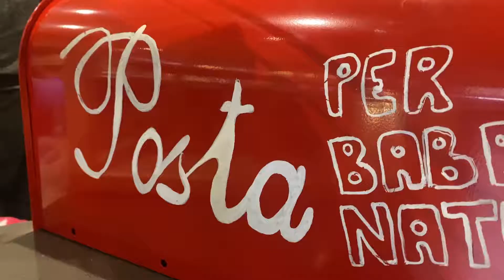Beccato Babbo Natale a Bolzano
Divieto di sosta, mancata raccolta delle deiezioni delle sue renne e occupazione suolo pubblico. Stavolta sembra averla fatta grossa.
Nel servizio parla il titolare dell'Attimo fondente, Patrik Zanolini.